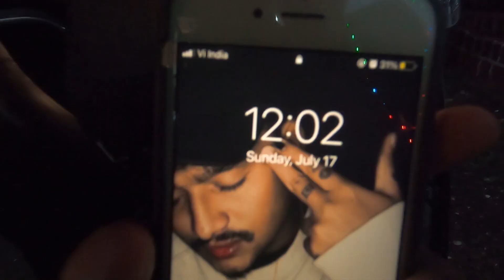Crazy River & WaterFall | Mangaon Masti (Part 1)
Hi Guys My Name is Arush and I Love to Show my Crazy Idiot Life . I make Daily Vlog, Travel Vlogs, Life Style Vlogs ,Skits, Short Films, Songs and Much more in One Crazy Channel.

m